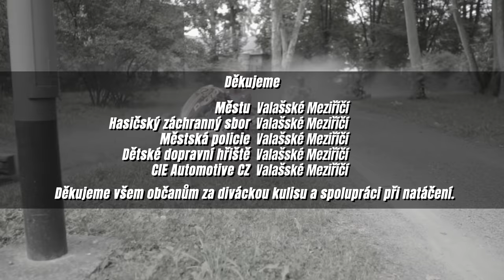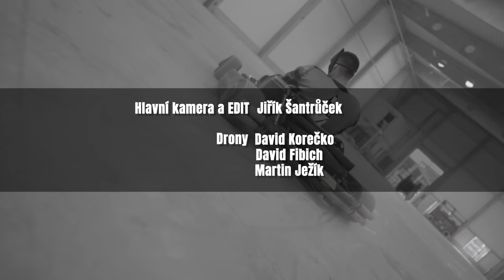Mario Kart | Ve městě! | Uzavřeli jsme město na závod!